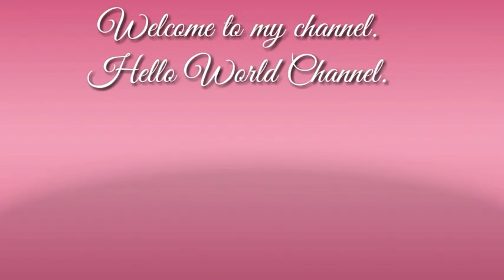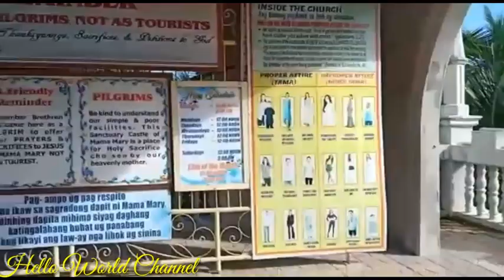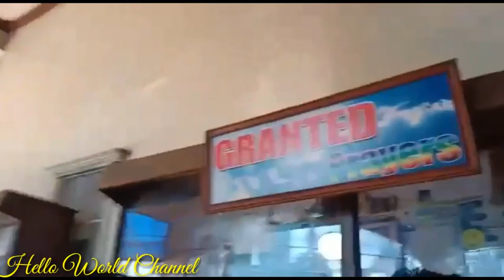SIMALA SIBONGA CEBU| HELLO WORLD CHANNEL